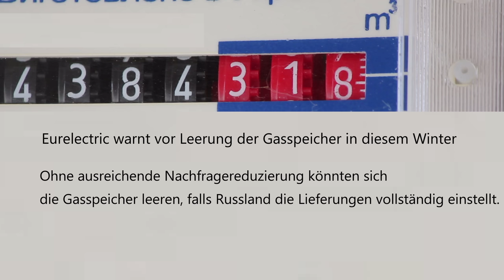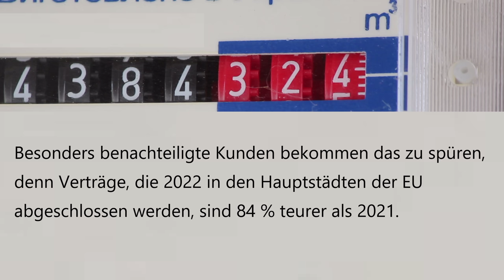Gasspeicher könnten sich schon diesen Winter vollständig leeren!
Trotz schnell steigender Füllstände könnten sich die Gasspeicher schon diesen Winter vollständig leeren – so die aktuelle Warnung des Branchenverband der europäischen Elektrizitätswirtschaft- Eurelectric.

Ein Artikel von Claudio Kummerfeld

Die Gasspeicher in Deutschland waren zuletzt über 86 Prozent gefüllt, im EU-Schnitt waren es 82 Prozent. Die Ziele der Bundesregierung für die Auffüllung der Speicher bis zum Start des Winters werden womöglich schneller erreicht als gedacht. Dennoch könnte dies nicht reichen. Werfen wir einen Blick auf die aktuelle Meldung eines Branchenverbands.

Eurelectric warnt vor Leerung der Gasspeicher in diesem Winter

Angesichts gedrosselter Gasflüsse und zunehmender Knappheit auf dem Markt, was auf Versorgungsengpässe in der kommenden Heizsaison hindeutet, steigen die Energiepreise sprunghaft an. Ohne ausreichende Nachfragereduzierung könnten sich die Gasspeicher leeren, falls Russland die Lieferungen vollständig einstellt. Das zeigt laut aktueller Mitteilung das „Power Barometer 2022“ von „Eurelectric“, einem Branchenverband der europäischen Elektrizitätswirtschaft.

Als Russland seinen Griff auf Gas verschärfte, wurde das einst ruhige Verbrauchsgut laut Eurelectrics zu einer lauten inflationären Kraft. Da Gas der vorherrschende Preissetzer auf dem Strommarkt ist, habe dies zu einem Anstieg der durchschnittlichen Day-Ahead-Strompreise um 532 % zwischen Januar 2021 und August 2022 geführt. Die Rekordpreise im Stromgroßhandel üben Druck auf den Endkundenmarkt aus. Besonders benachteiligte Kunden bekommen das zu spüren, denn Verträge, die 2022 in den Hauptstädten der EU abgeschlossen werden, sind 84 % teurer als 2021. Kristian Ruby, Generalsekretär von Eurelectric, sagt dazu:

„Die Hauptursache des Problems ist die Verknappung der Gasversorgung und unsere Abhängigkeit von importierten fossilen Brennstoffen. Die Regierungen sollten versuchen, dieses Problem anzugehen, anstatt auf verzerrende Ad-hoc-Eingriffe in den Strommarkt zurückzugreifen. Parallel dazu rufen wir zu sparsamen Maßnahmen auf, um im kommenden Winter Energie zu sparen. Diese Krise zeigt uns den wahren Wert von Energie. Europa muss sich auf einen harten Winter einstellen, und wir alle sollten uns darauf vorbereiten, unseren Beitrag zur Bewältigung dieser Herausforderung zu leisten.“

Putin sagt: Gebt uns Turbinen, dann läuft Nord Stream 1 wieder

Laut Bloomberg hat Russlands Präsident Wladimir Putin heute beim Eastern Economic Forum in Wladiwostok gesagt „Gebt uns Turbinen und wir schalten morgen Nord Stream ein, aber sie werden uns nichts geben“. Vorwürfe, Russland setze Gas als Energiewaffe ein, seien „Unsinn“, sagte Putin und fügte hinzu, eine mögliche Preisobergrenze für russisches Öl und Gas sei „eine weitere Dummheit“.

Industrie warnt vor Stromausfällen

Die Industrie warnt laut aktuellen Bloomberg-Aussagen vor weiteren Stromausfällen in den Wintermonaten und setzt die politischen Entscheidungsträger im Vorfeld eines Treffens der Energieminister am Freitag in Brüssel zunehmend unter Druck. Es sollen Notfallmaßnahmen ausgearbeitet werden, um die Auswirkungen der steigenden Strom- und Gaspreise auf Industrie, Unternehmen und Haushalte einzudämmen.

Nachdem Russland letzte Woche die Gaslieferungen über die Nord-Stream-Pipeline auf unbestimmte Zeit gestoppt hat, ist die Dringlichkeit zum Handeln noch größer geworden. Es wird erwartet, dass die EU unter anderem Maßnahmen vorschlägt, um bei der Preisgestaltung für Strom das Gas aus der übrigen Stromerzeugung herauszunehmen. Möglicherweise werden auch Steuern auf Gewinnüberschüsse eingeführt, um die Haushalte angesichts der explodierenden Kosten, der steigenden Inflation und der Rezession zu unterstützen.